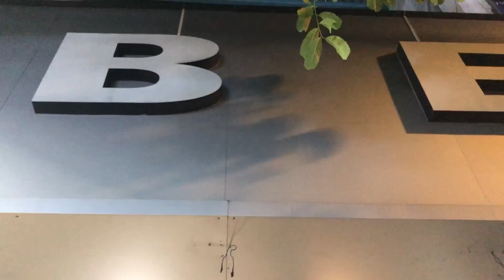Anh thanh sầu riêng TẤT BẬT chuẩn bị Mặt bằng KHAI TRƯƠNG vựa sầu riêng HIẾU NGHĨA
ĐC: 510 CMT8, F.11, quận 3 bán từ ngày 1/8/2023
giá R6:60k , 70, 80, 90k/1kg
sầu Chuồng bò: 110k/kg
DT bán sỉ và ship: 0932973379 và 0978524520